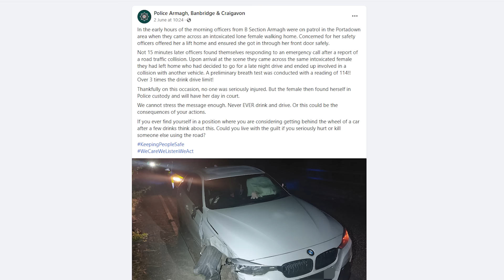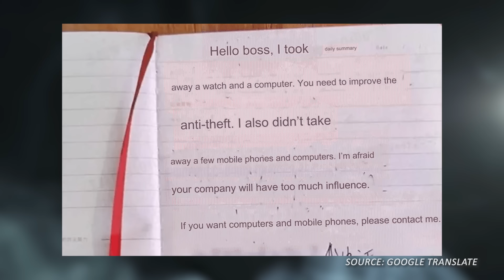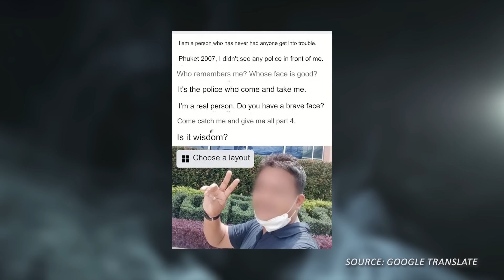Crimes Of The Week Int'l: May 31, 2024 | Brazil Woman Poisons Boyfriend & MORE World Crime News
Chapters:

00:00 - Intro
00:11 - Portadown, Northern Ireland
02:00 - Las Moras, Ecuador
04:15 - Ugley, England
05:45 - Perth, Australia
07:58 - Shanghai, China
09:46 - Lang Suan District, Thailand
12:05 - Etawah, India
15:58 - Rio de Janeiro, Brazil